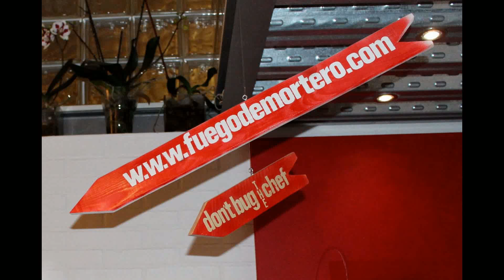Arroz con Chuleta by Dani García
El confinamiento nos está dejando tutoriales de grandes cocineros,, en este caso Dani García junto a Florentino Fernández y Santiago Segura cocinó este arroz que yo hago con picanha black angus.
Ingredientes:
500grs de chuleta, 130grs de arroz bomba, 1L de caldo de pollo, 1 ramita de romero fresco, sazonador casero (cúrcuma, pimienta negra, 2 clavos, comino, ajo granulado, pellizco de sal), 1cta de AOVE y sal.